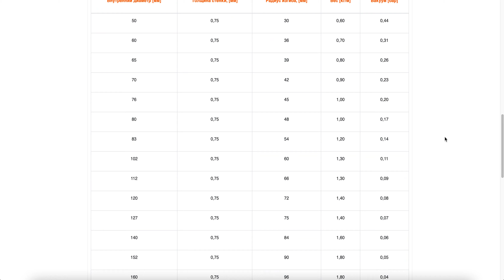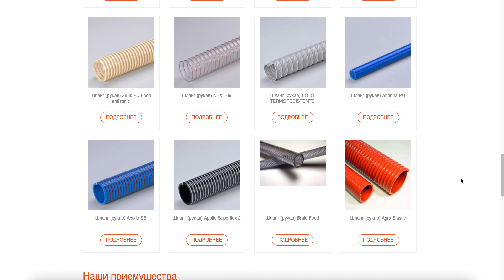Воздуховод FLEXADUX HT 650 CL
FLEXADUX HT 650 CL . Шланг (рукав) FLEXADUX ® HT 650 CL двухслойный, гибкий, высокотемпературный, армированный спиралью.